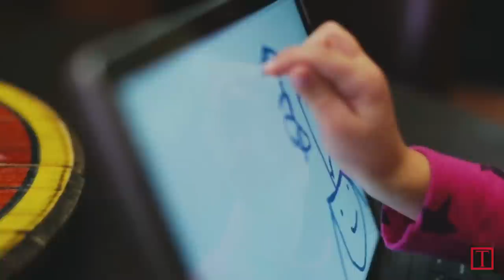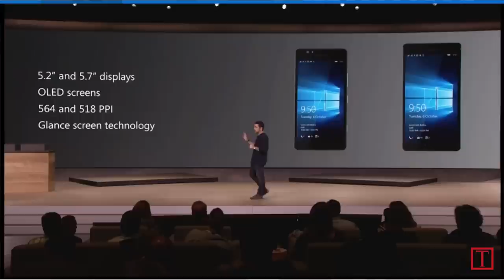Microsoft Announces Its First Ever Laptop | Tech Time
Or is it more of a tablet? TIME's Deputy Tech Editor, Alex Fitzpatrick, gives a rundown of Microsoft's fall event.